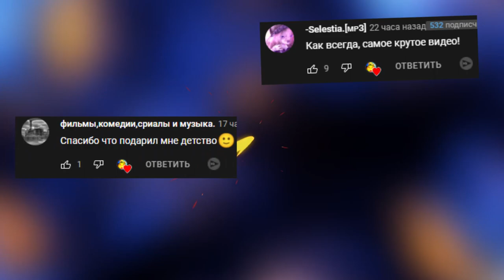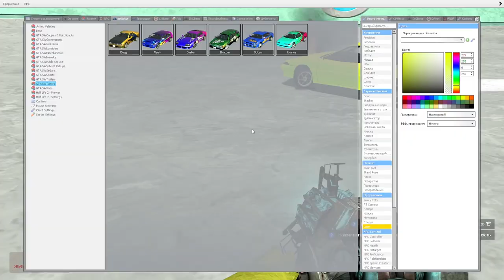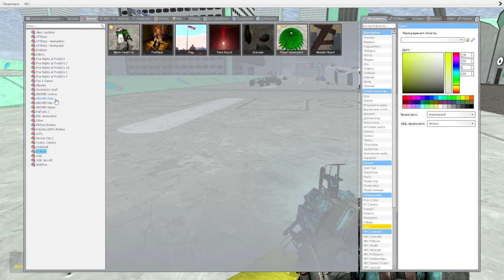ВЕСЕЛИМСЯ В ГАРРИС МОД SANDBOX ► Garry's Mod